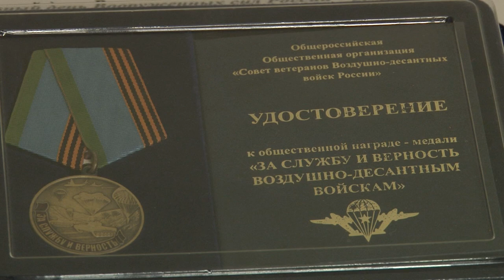В Сочи в преддверии дня ВДВ прошел торжественный прием для десантников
В этом году страна празднует 89-ую годовщину образования воздушно-десантных войск.

День ВДВ в России отмечают с 1930 года. На территории СССР воздушно-десантные войска были задействованы во всех вооруженных конфликтах. В Сочи проживают около 2,5 тысяч воинов-десантников. Это участники военного конфликта в Афганистане, контр-террористических операций, локальных войн и вооруженных конфликтов.

Сегодня в преддверии дня ВДВ ветеранам вручили грамоты и награды, в том числе от общероссийской организации «Российский союз ветеранов Афганистана»: «За верность долгу и за верность ВДВ».